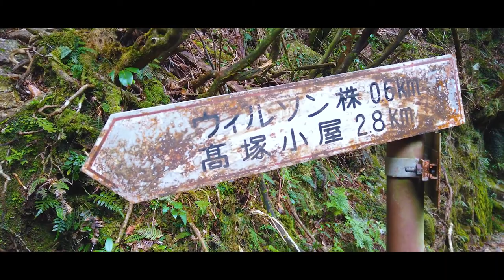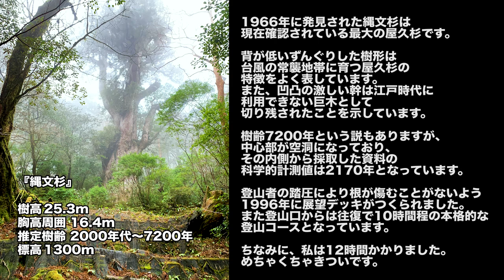【過酷】屋久島/縄文杉トレッキング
ロケハン用に撮影してみました。osmopocketとiphon xsを使用してます。
文字通りポケットに入るサイズなので便利で楽です！そして案外綺麗に撮れました。
ジンバル歩きで撮影出来たらさらにブレずに撮れます。

登山口から縄文杉の往復は通常１０時間くらいかかるみたいですが
私は１１時間かかりました。（帰りのバスは最終が１８時なので焦ります）。
いやーまじで辛かったです。完全に舐めてました。。。

もし これから行く人は、ぜっっったいにトレッキングシューズは用意してください。
普通のスニーカーは、やばいです！
ノースフェイスのトレッキングシューズはめちゃくちゃ楽でした。かなりオススメです！
できればソックスもトレッキング用のものにしてください。